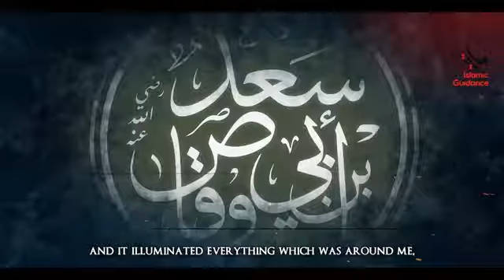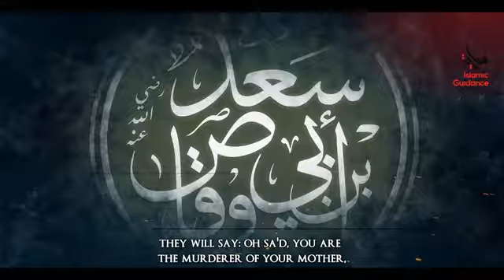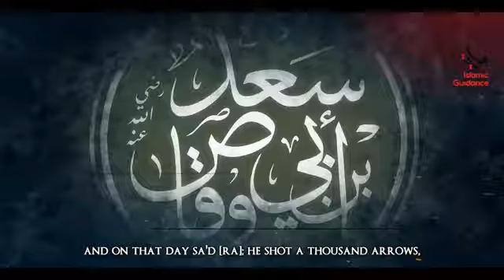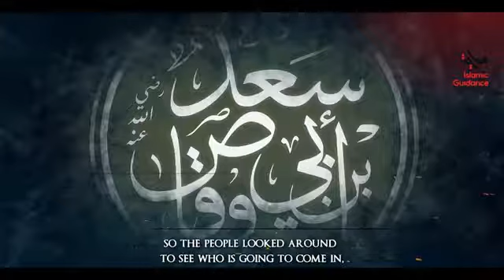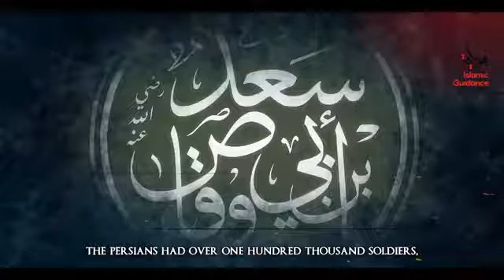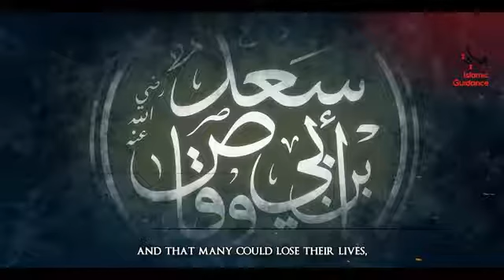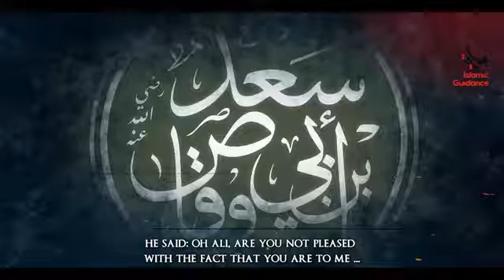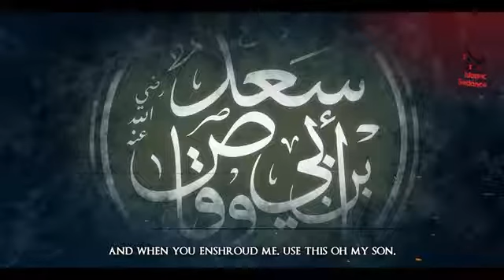Sa'd Ibn Abi Waqqas RA